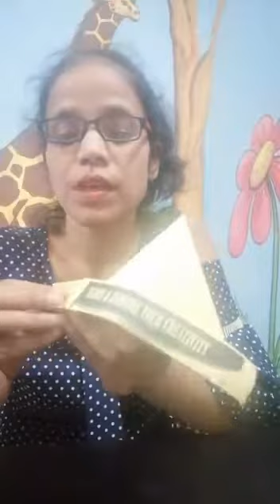AIFA-D YuktiShakti Origami 1_Minute Kids_Craft Craft Papercraft Cap Doll_clutch Purse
Here in this video you will get TWO final ORIGAMI CRAFT one is Paper Cap and another is Beautifully Designer Purse for your doll.

** You need only paper to make this.
** You can make in any size of paper.
** You can choose Colour of paper and Decorations as per your doll's dress n make it more beautiful for your doll.

It will take only 2 to 3 minutes.

You can get more Videos and pics on our fb page.

Like and do Share our fb page / post with ur 5 friends and get great discount deals for our coming workshops. be hurry…

Happy Crafting.